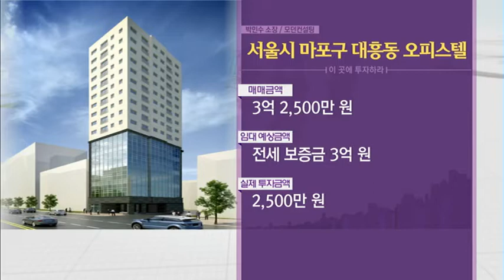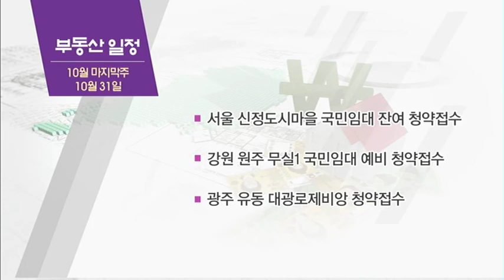[이 곳에 투자하라] 마포구 대흥동 오피스텔 - 박민수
10/30 부동산 가이드